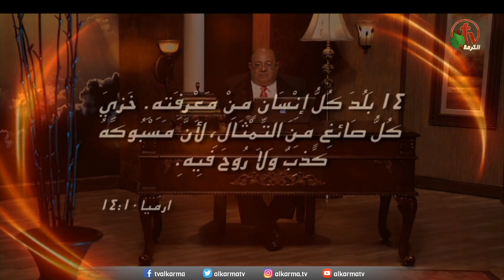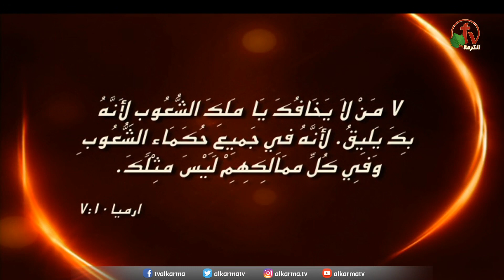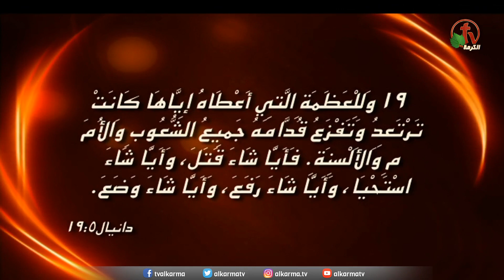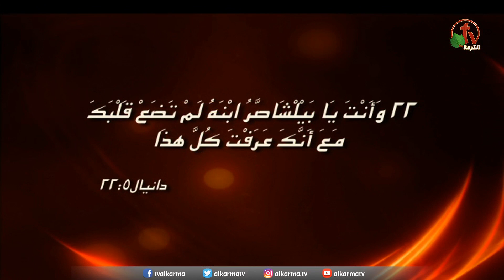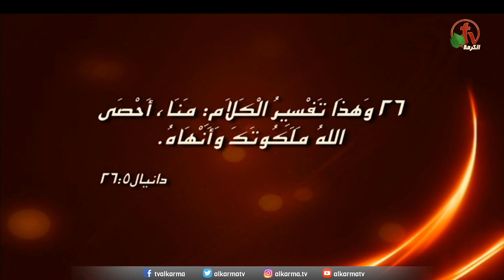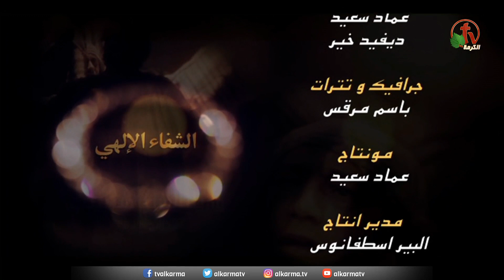الأرواح المحاربة - الجزء الثالث - برنامج "الشفاء الإلهي - قناة الكرمة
إعداد وتقديم: القس إليكس حنا
Warrior Spirits - Part III - The "Divine Healing" - Alkarma tv
Prepared and presented by: Rev. Alex Hanna